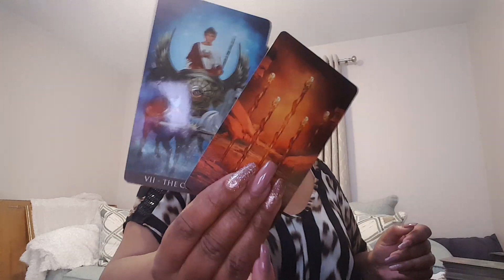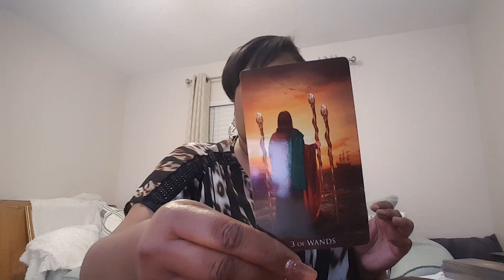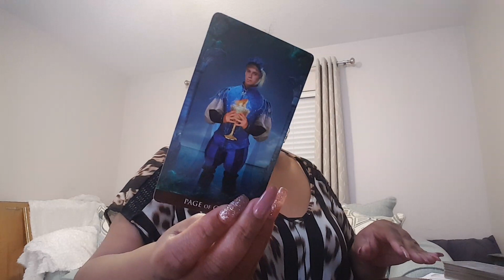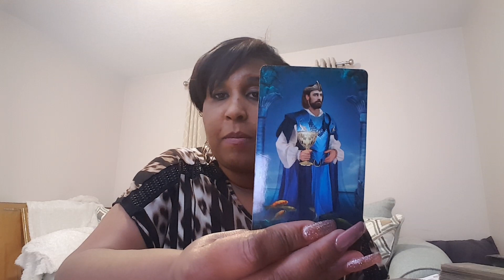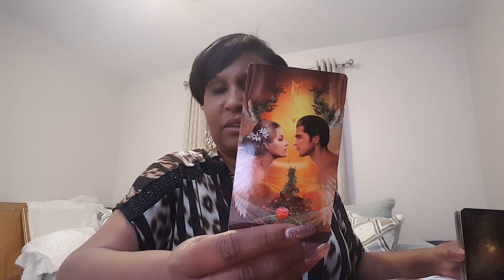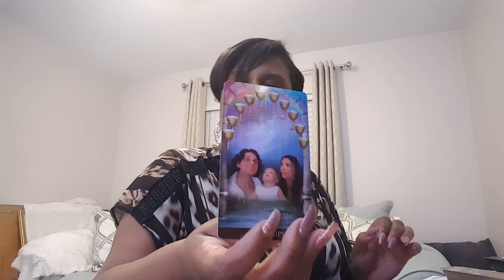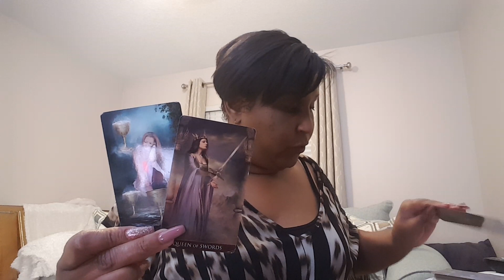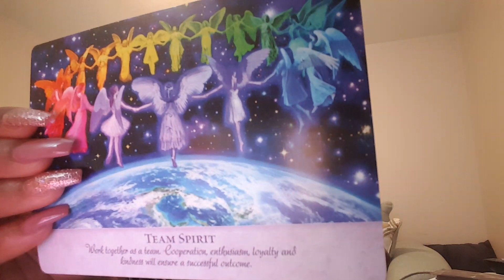Taurus weekly love reading Dec 15th-21st 2019.. what you thought has died is now alive again